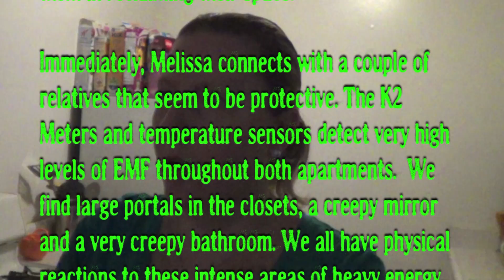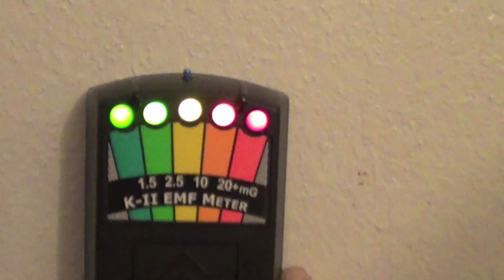S.P.I.R.I.T. Edison Ave. Apartments Investigation and Cleansing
Melissa's Walkthrough and Team Assessment

 ◆ Melissa Lockett
 ◆ Brent George
 ◆ Jon Koyasako
 ◆ Wendy Maxam

We have been called to assist a family living in an apartment complex. There are two apartments affected. Mother and the daughter next door. The children are scared and the animals are reacting to something that cannot be seen.  We are here to find out who or what is bothering them, and assist them in reclaiming their space.

Immediately, Melissa connects with a couple of relatives that seem to be protective. The K2 Meters and temperature sensors detect very high levels of EMF throughout both apartments.  We find large portals in the closets, a creepy mirror, and a very creepy bathroom. We all have physical reactions to these intense areas of heavy energy. Wendy's camera experiences strange focusing issues when near the portals.